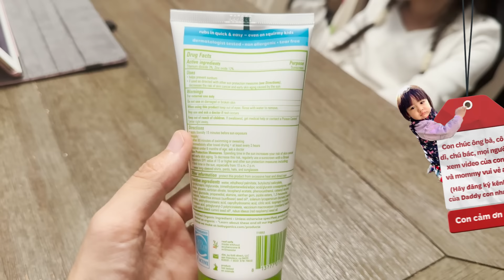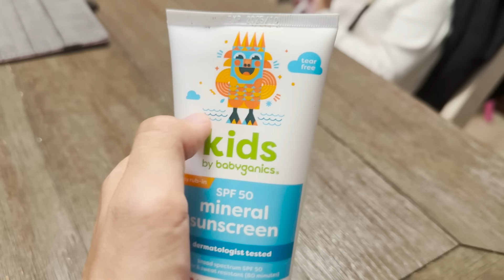Bé Mèo Khiến Cả Nhà Ngỡ Ngàng Với Lời Kêu Gọi Liên Tục 'Come On, Come On Mommy' I Duc Tien Official